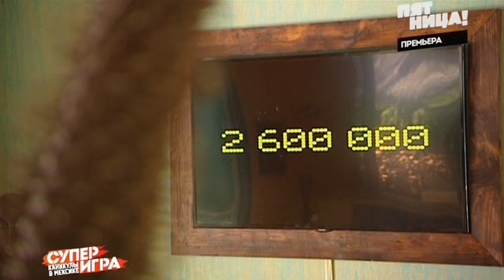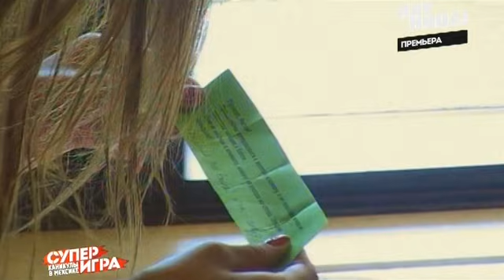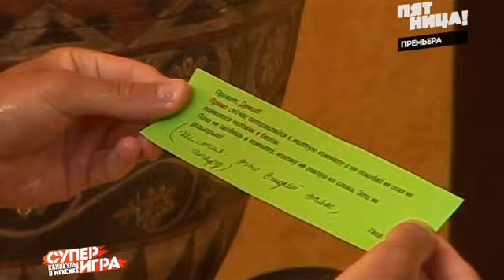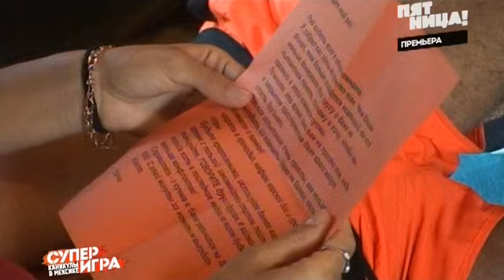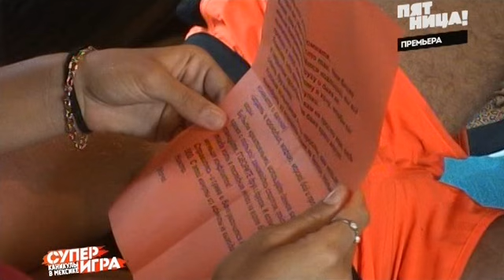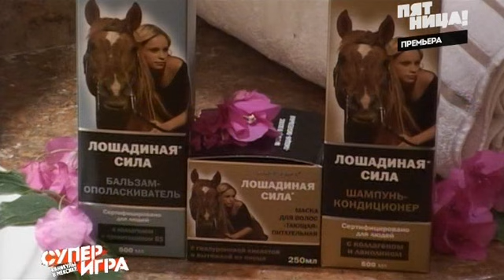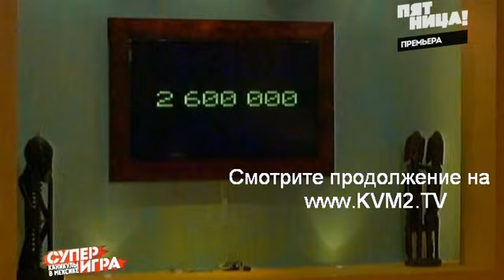Каникулы в Мексике. Суперигра (70 Серия от ASHPIDYTU в 2013)